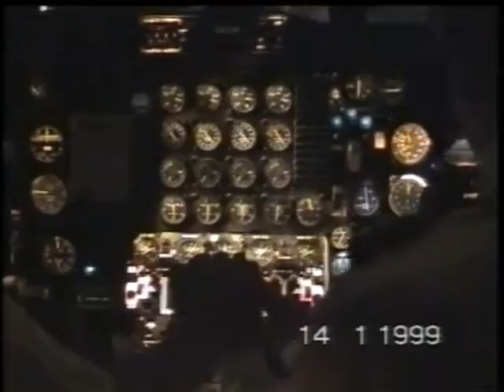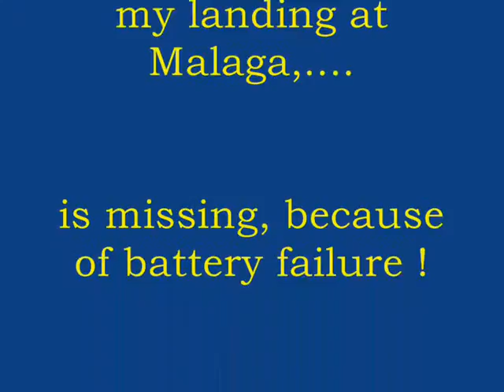Flying in a Jetstar Part 3